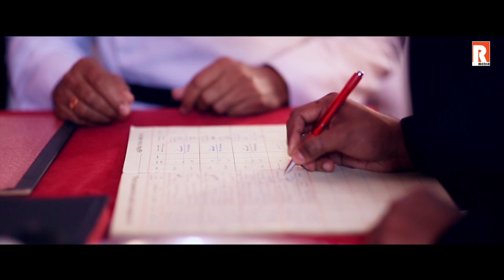Kerala christian wedding of Lijo + Anjali by R media fotos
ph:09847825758